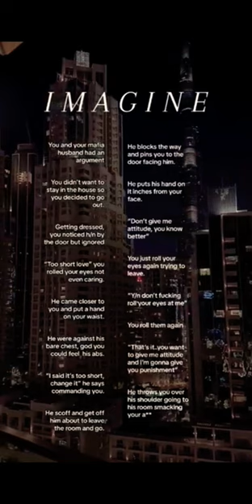imagine spicy mafia husband wife